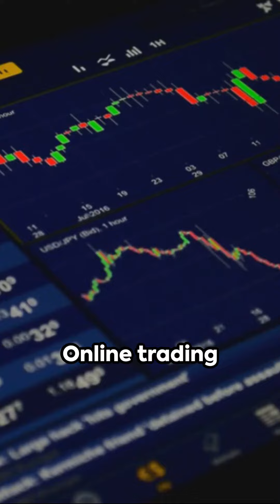GameStop Gamble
Wrap up our countdown with the recent GameStop saga, where a group of retail investors turned the tables on hedge funds in a battle that redefined the dynamics of online trading and market influence.